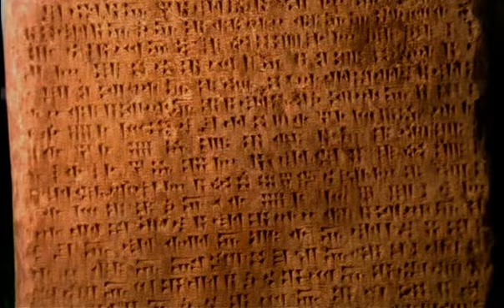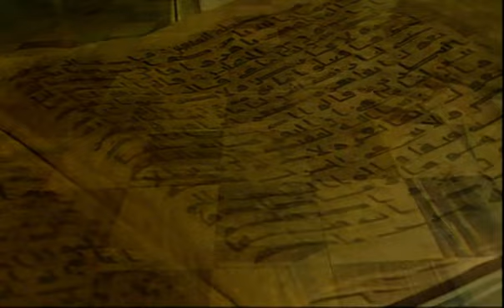Unutulmaz 2007 Türkiye Tanıtım Filmi | Geçmişe Yolculuk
2007 yılına ait bu nostaljik Türkiye tanıtım filmi, toplumun benzersiz özellikleri, kültürel zenginliklerini ve doğal güzelliklerini gözlerin önüne seriyor. Antalya'nın mavi sularından Kapadokya'nın peri bacalarına, İstanbul'un tarih kokan sokaklarından Ege'nin güneşli sahillerine kadar Türkiye'nin büyüleyici atmosferini bu videoda yeniden seyir zevkinize sunuyor. Bu özel tanıtım filmi, 2000'li yılların başında Türkiye'nin cazibesini öğretiyor ve hatırlamak isteyenler için harika bir nostalji sunuyor.

📌Yorumlarınız bizim için çok değerli, lütfen görüşlerinizi belirtin.